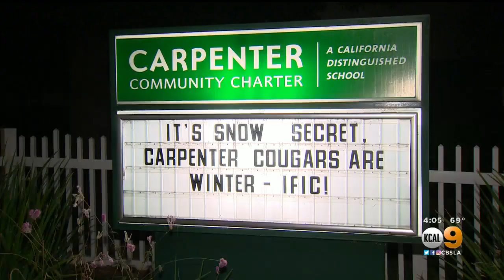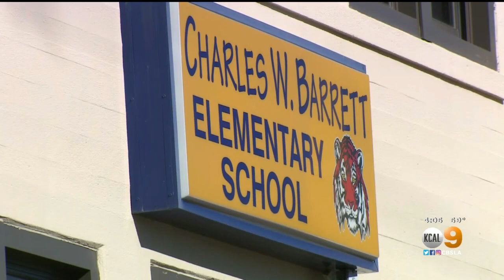Daughter Of LAUSD Teacher Who Died From COVID-19 Finds Comfort In Knowing She Was Loved By Students,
Asia Atkinson says her mother, Erica Brown-Atkinson, found her calling early and worked hard to become a teacher.